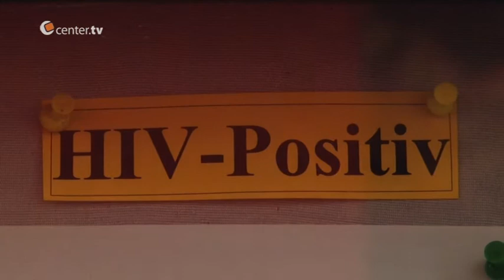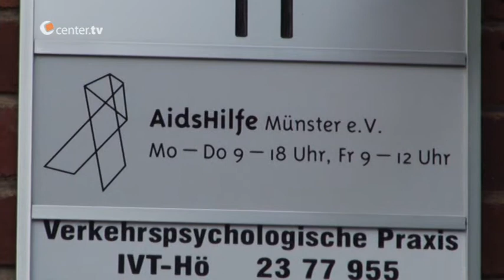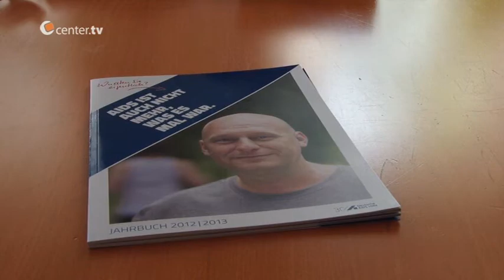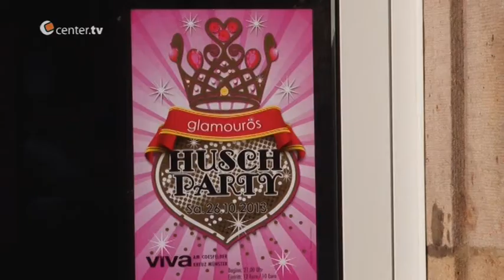Die Aidshilfe in Münster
Vor 20 Jahren änderte sich das Leben eines Münsteraners abrupt. Nach einer Untersuchung bekommt Bernd das Ergebnis: HIV positiv. Ein Schock...  Ängste, wie es weitergehen soll, beschäftigen ihn. Im ersten Moment, scheint eine Welt zusammenzubrechen. Doch er steht nicht allein da und bekommt Hilfe.